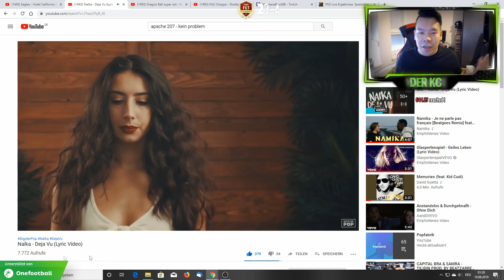RTG ODER PAY2WIN IN FIFA 20 🤔 IHR ENTSCHEIDET 🤝 FIFA19 RTG #238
[Werbung] Hier kommt ihr zu LevlUP